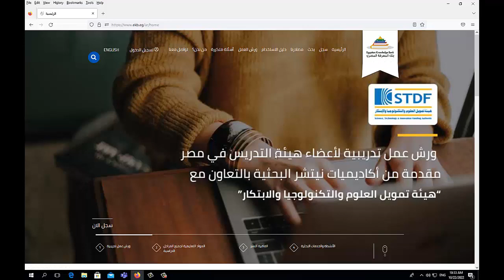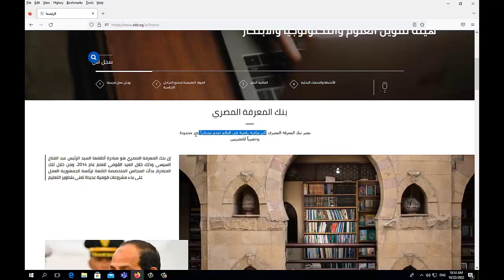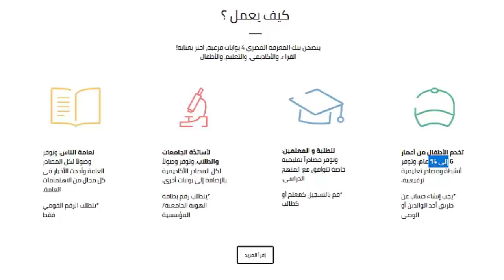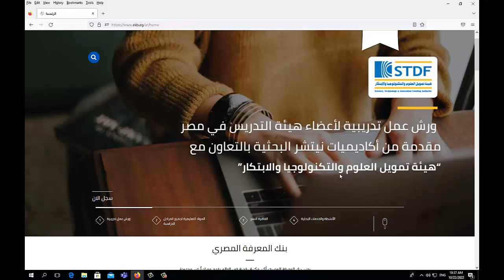درس 1 نبذة مختصرة عن بنك المعرفة المصري Egyptian Knowledge Bank EKB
بنك المعرفة المصري كنز لا يعرفه الكثير من الناس